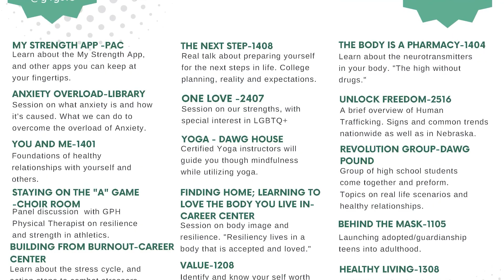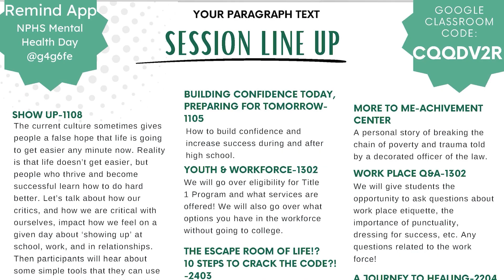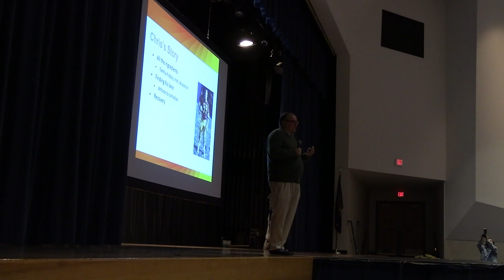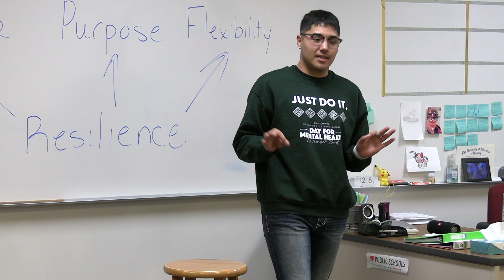North Platte Public Schools Mental Health Day 2022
Information about North Platte Public Schools Annual Mental Health Day.